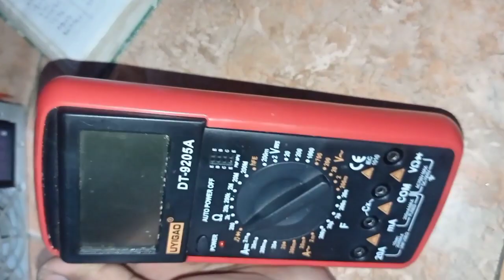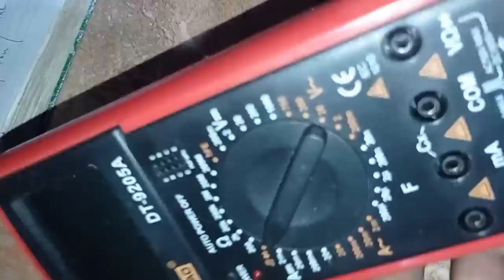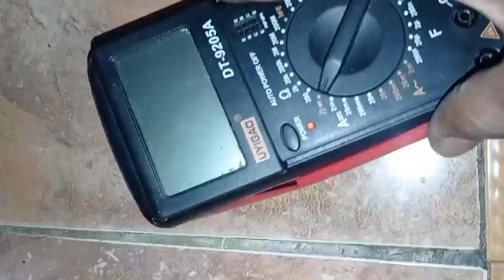Cara membuka casing multimeter digital DT-9205A UYIGAO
Inilah cara membuka casing multimeter digital dengan mudah tanpa merusak